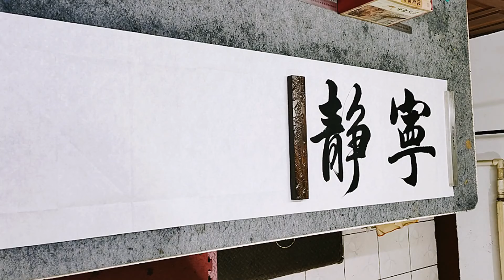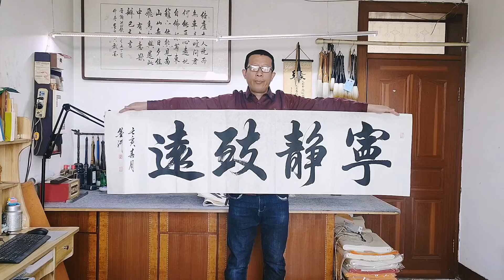真是艺高人胆大！请教一下各位，这得多少年的功力啊？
■如能泼墨于纸卷，更能抒发江山之婀娜多姿！榜书《宁静致远》